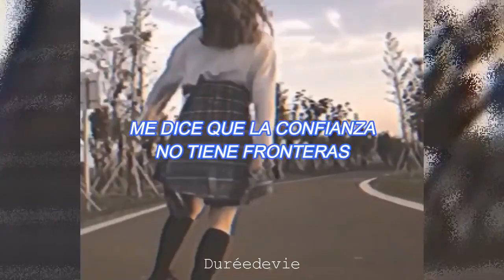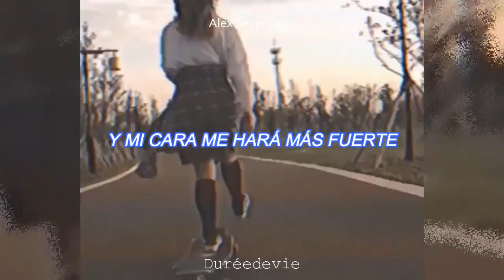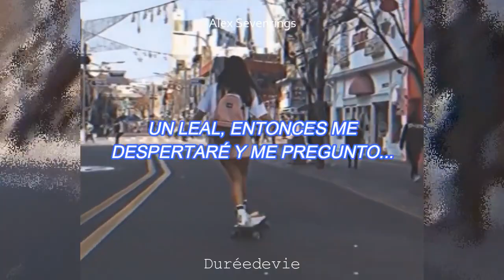No Wonder - Alex Sevenrings //Subtitulado al Español//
Alex Sevenrings - No Wonder (Traducida/Subtitulada al español )
Alguna sugerencia talvez algún tema déjamelo en los comentarios.🍂🍁
Lo hare con mucho gusto.

Hoy les traigo este maravilloso tema de Alex Sevenrings perfectamente genial (Disfrútenlo)
// Lyrics [To Wonder  - Alex Sevenrings]//
Spirit tell me that a trust is without borders
Then then I wake up and I wonder
After what would you call me?!
Take me place where I can feel no wonder
And that place will make me stronger
And I pray someone say to you
Spirit tell me that I'm trusted and a loyal
And I'll wake up and I wonder
Help me please here I'm bleeding
And my blood with my feelings, you don't wonder
And my face will make me stronger
Then I wake up and I wonder
Take me to the place where I'm trusted and
A loyal, then I'll woke up and I wonder...

Gracias por todo el apoyo que esta recibiendo el canal, espero disfrutes de l video

→ All the copyright goes to  Alex Sevenrings.